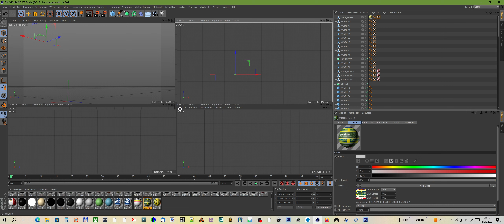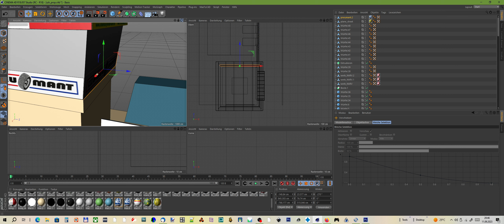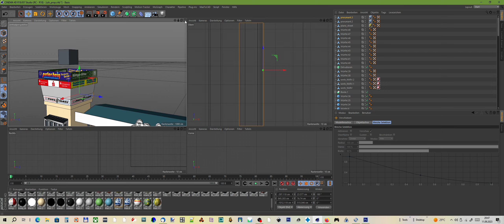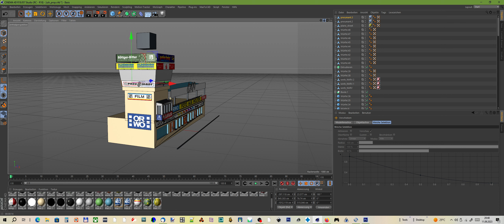Schleizer Dreieck Start Ziel Gebäude.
Die Plane am Geländer modelier ich noch so das sie aussieht wie eine Plane. So gehts weiter.